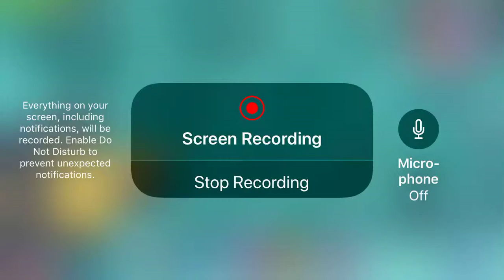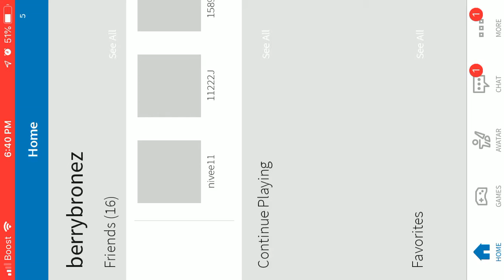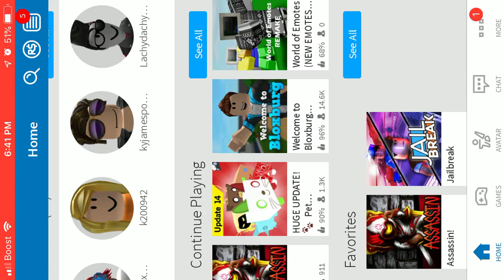CD and roblox